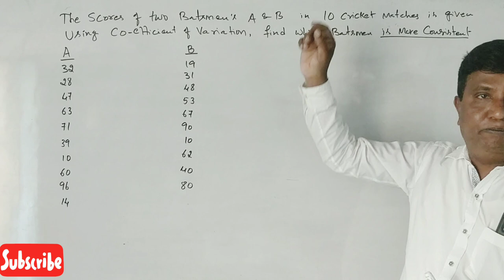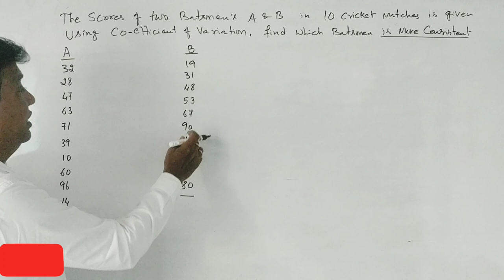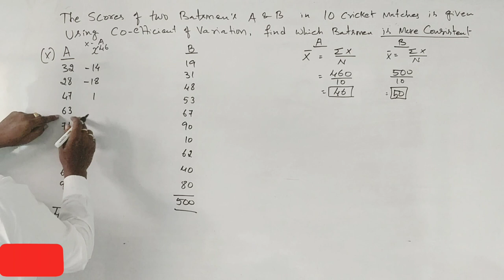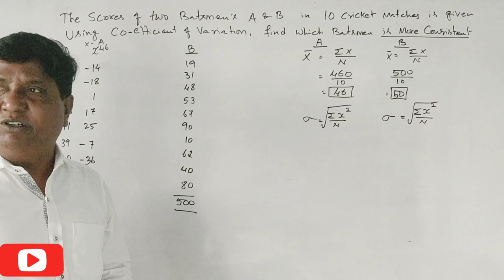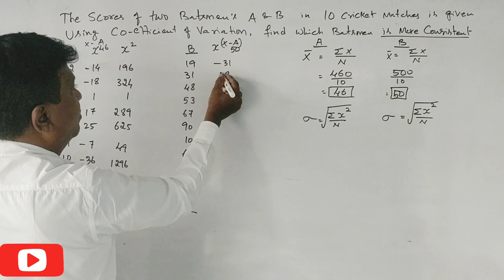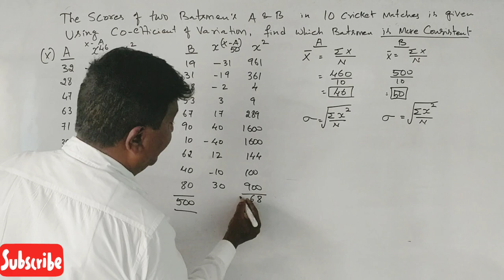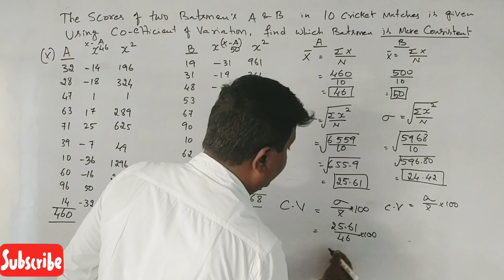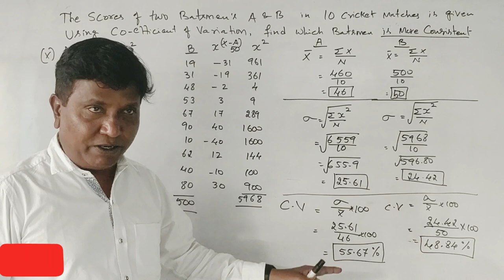Problem on Standard Deviation in Kannada PART 25 - By Srinath Sir